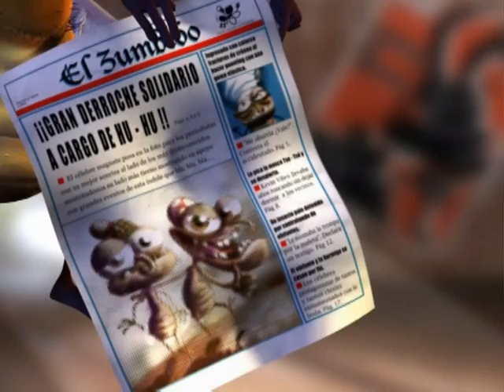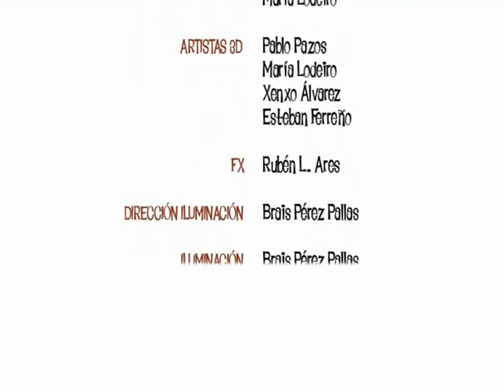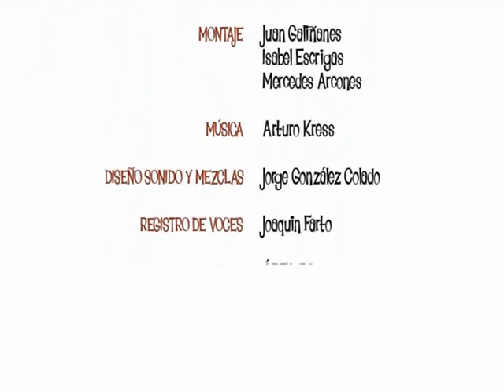El señor de los mosquis.Capítulo 3-El retorno de la ley | Manos Unidas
A través de esta trilogía Manos Unidas aborda el tema de la globalización.

Consta de 3 capítulos:
La Comunidad de los Mosquis / Los dos tarros / El retorno de la ley

Año 2005. Para público a partir de 9 años.
Producido por Dygra Films para Manos Unidas.